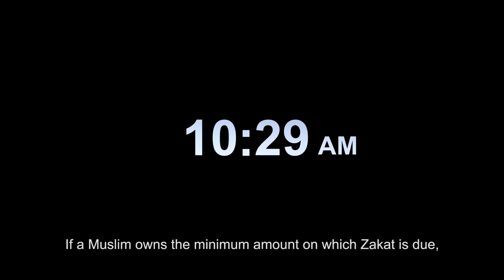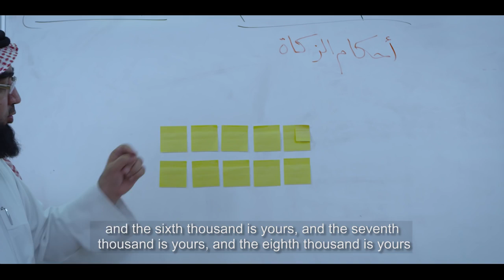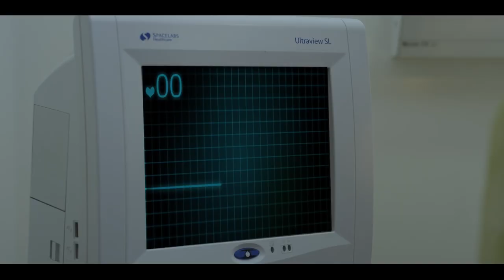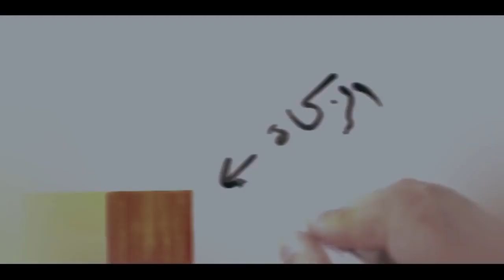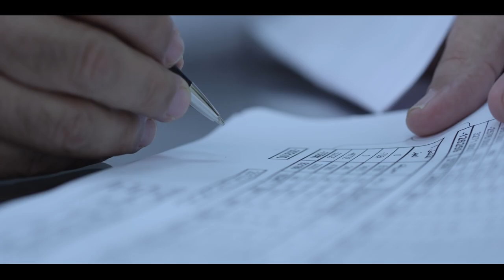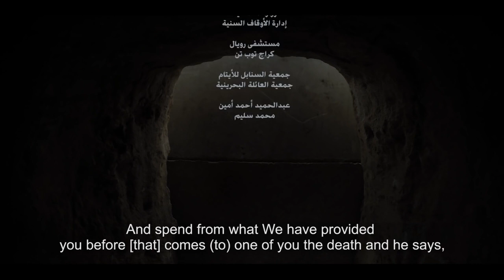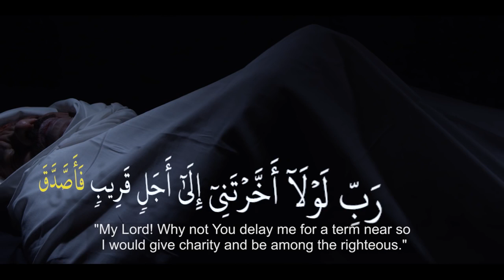فيلم أمنية HD | a wish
الفيلم مقتبس من قصة حقيقية.. تجري تفاصيلها مع (أبوأحمد) وهو رجل من الأغنياء.. ويقدّر الله أن يقع له حادث مروري، فتنقلب حياته بعد الحادث! حينها يرغب في تحقيق أمنيته.. لكن بعد فوات الأوان! لماذا؟؟ الفيلم يعرض مسؤولية إخراج الزكاة بطريقة درامية مشوقة..

**التقنية:
تم التصوير بكاميرا Red السينمائية، مع استخدام الخدع البصرية بتقنية عالية.

**فريق العمل:
سيناريو/ د.حسن الحسيني
بطولة الفنان/ عبدالله ملك
تمثيل/ مجموعة من الممثلين
تصوير/ جان البلوشي
إنشاد/ عبدالله الجار الله
مكياج/ صديقة الانصاري
مدير الانتاج/ محمد سعد
إخراج/ محمد راشد الصقر
إنتاج/ مؤسسة قطر الخيرية

حسابات الشيخ حسن الحسيني في مواقع التواصل الإجتماعي:

*سناب شات:
husini76

*فيس بوك:
7usaini7

*تويتر:
7usaini

*انستغرام:
7usaini7